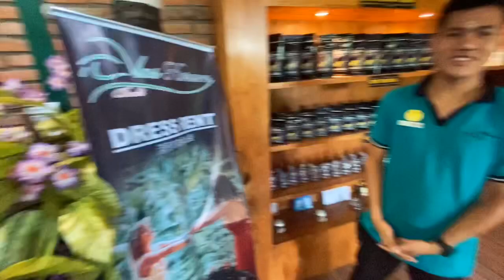Hayvan dışkısından kahve yapılıyor ! Luwak Coffee from shit ! Bali , indonesia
Misk kedilerinin kakasından dünyanın en pahalı kahvesinin yapımını izleyip , tadına baktık .